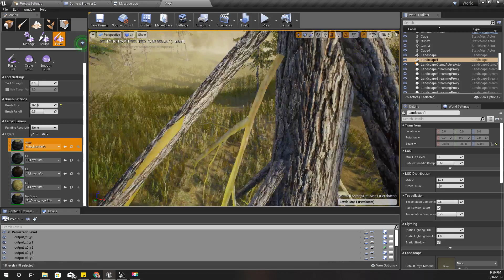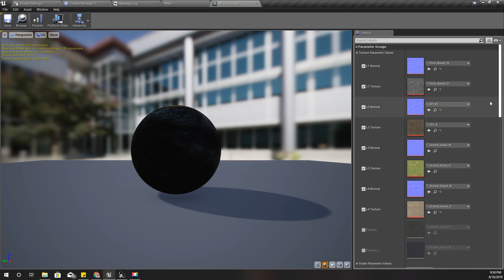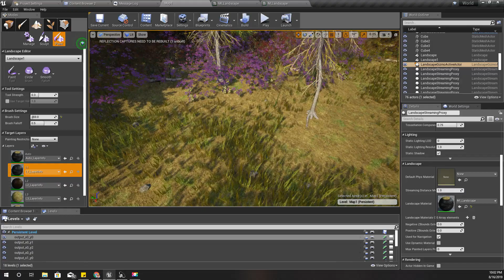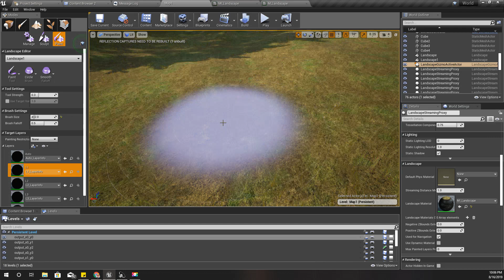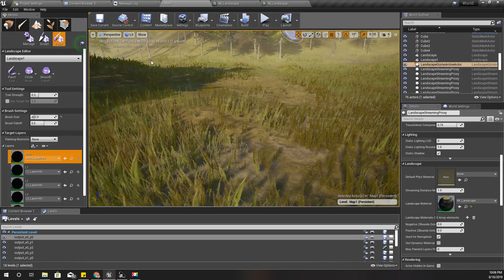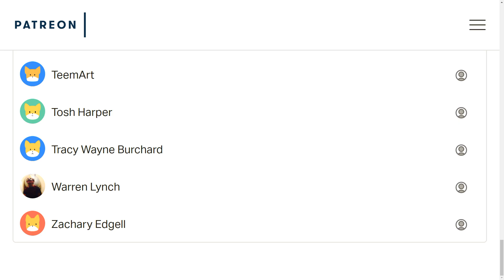Unreal Landscape Grass Output - Excluding Layers - UE4 Tutorials #244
This video is also based on some requests I got on how to exclude some landscape layers from the grass output. For example, when I have a rock layer or a sand layer in my landscape material, grass should not automatically appear on those layer painted areas. I will show you how to exclude such layers in this video.